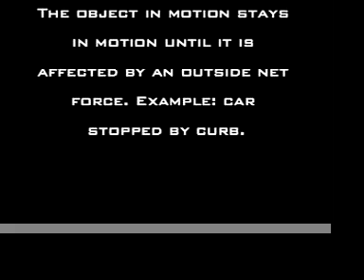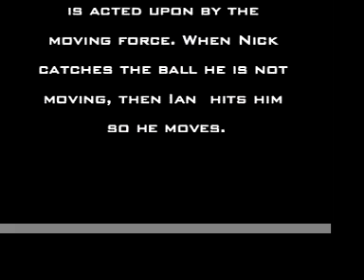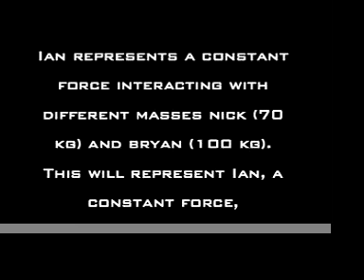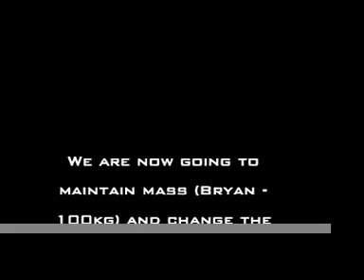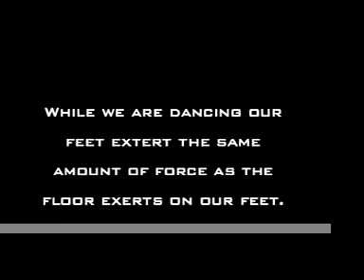Newton Project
My physics project on newton's 3 laws of motion